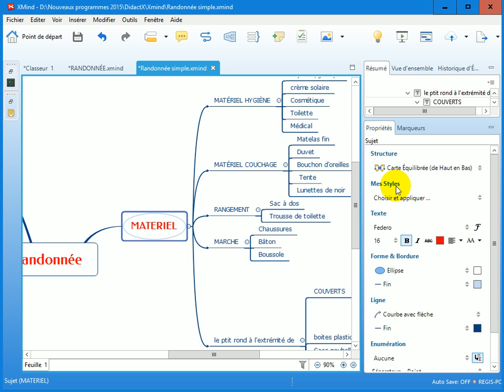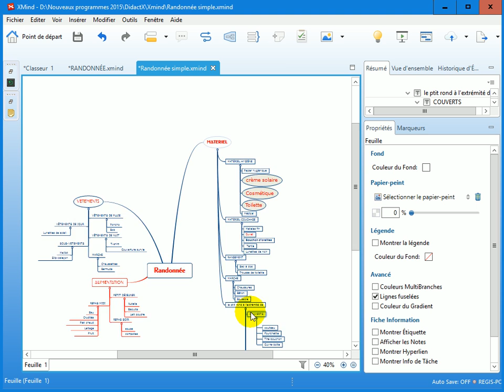Didact'X Xmind- améliorer sa carte mantale- élèves autonomes en technologie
- 1 progression pédagogique multimédia en 4 séquences pour accompagner l'élève vers un maximum de compétences du nouveau programme en toute autonomie.

- 44 vidéos d'informations, de guidage dans Xmind au travers d'une étude de cas, des consignes de travail et d'explications d'activités pendant les quelles les élèves sont invités à structurer leur pensée seul ou en groupe avec le logiciel Xmind.

- 11 activités de groupe ou individuelles de recherche, de synthèse et de construction de cartes heuristiquessur des sujets les plus variés.

- 2 QCM de fin de séquence.

- entre 4 et 6 heures de travail "élève" pour un transfert d'exploitation du logiciel Xmind dans le cadre d'autres activités Technologie dans lesquelles les élèves devront sqtrcturer leur pensée.